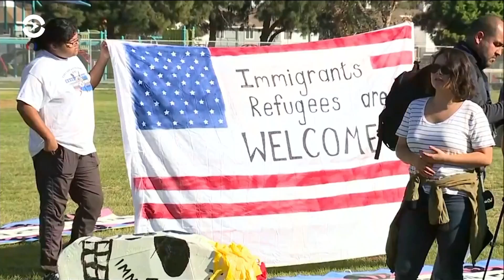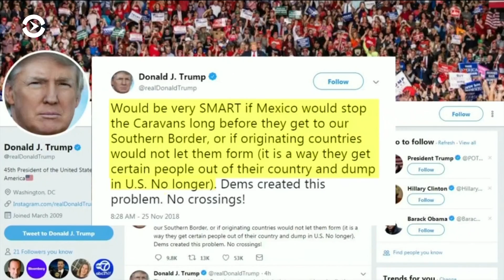Ситуация на границе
Страсти на границе США и Мексики накаляются. Мигранты предпринимают попытки перелезть через приграничный забор